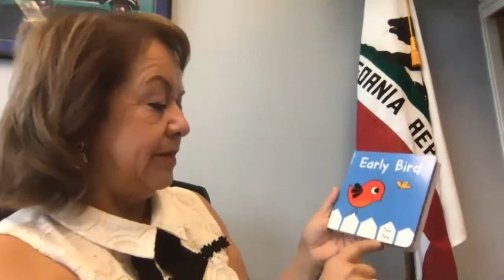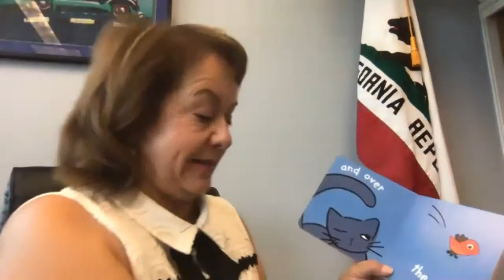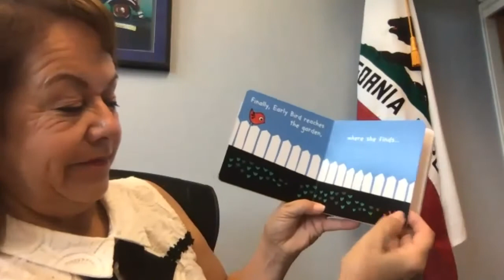Guest Reader CA State Sen. María Elena Durazo: "Early Bird" by Toni Yuly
California State Sen. María Elena Durazo reads "Early Bird" by Toni Yuly, available for purchase on Amazon
The Storytime with Early Edge California and Friends series: Members of California’s Early Learning community read their favorite children’s books in a virtual storytime for kids including Dual Language Learners (DLLs) who are at home during the COVID health crisis.